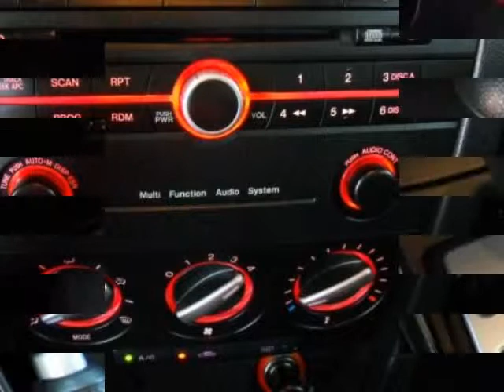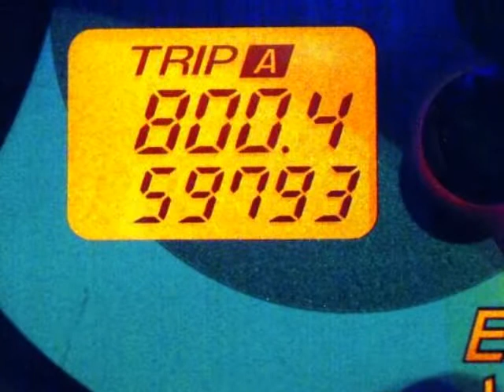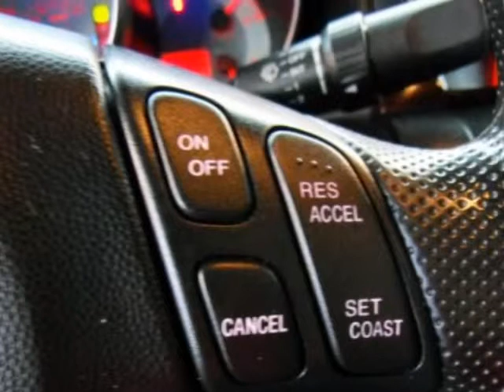2007 MAZDA MAZDA3 4dr Sdn Auto i Touring